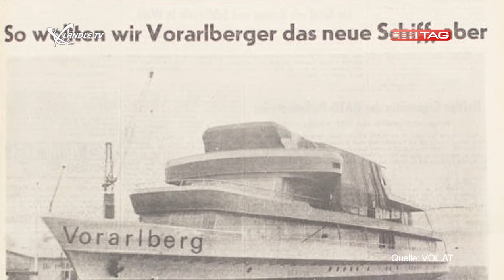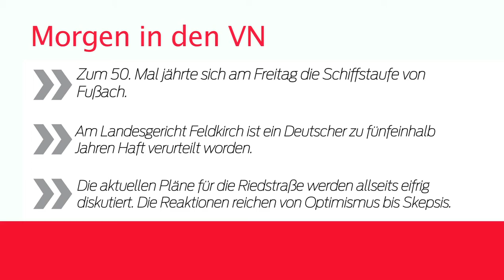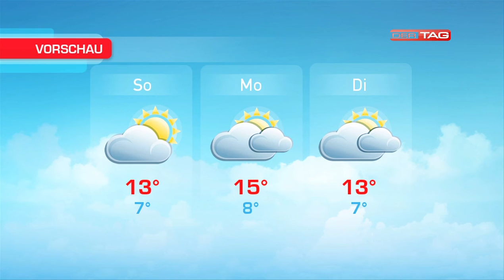Ländle TV - DER TAG vom 21.11.2014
In der aktuellen Ausgabe ist Moderator Philipp Fasser zu Gast bei Getzner Textil in Bludenz.